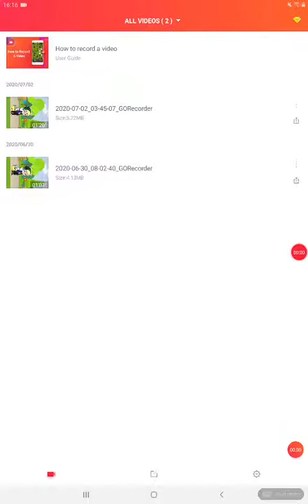My story pt 1/a gacha life mini movie